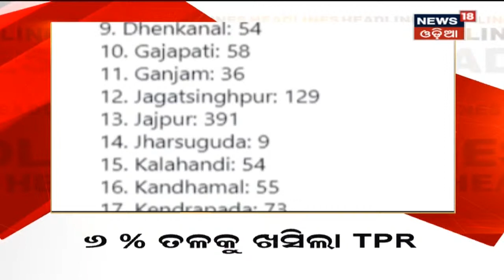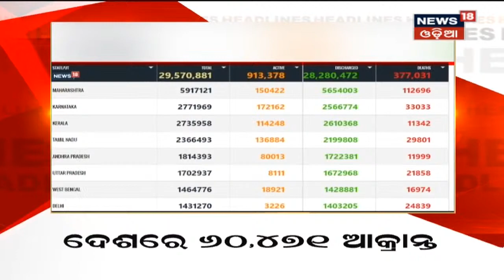Big Breaking News I 11 AM Headlines I 15th June 2021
0:01 - Bolangir ସହରରେ ଅଭାବନୀୟ ଘଟଣା, ଘରେ ପଶିଛି ଅଜଣା ବନ୍ଧୁକଧାରୀ ଦୁର୍ବୁତ୍ତ
0:24 - 6% ତଳକୁ ଖସିଲା TPR
0:47 - ଦିନକରେ 60 ହଜାର 471 କରୋନା ଆକ୍ରାନ୍ତ ଚିହ୍ନଟ
1:10 - ନକଲି ଔଷଧର ତଦନ୍ତ କରିବ Crime Branch
1:34  - Sambalpur: ଆଜି ଶିବ ପାର୍ବତୀ ବିବାହ
1:49 - ଆଜି Raja Sankranti, କରୋନା କଟକଣାରେ Raja Utsav ପାଳନ